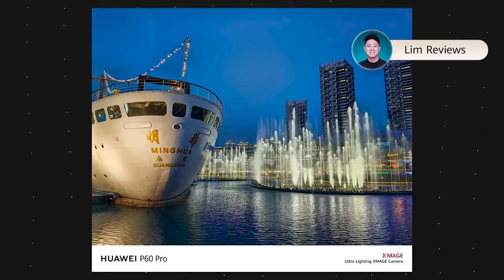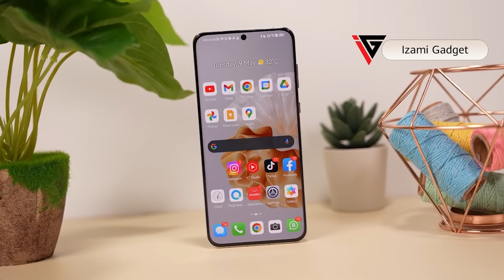Media's perspective towards HUAWEI P60 Pro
Let's hear from media and tech experts as they review the HUAWEIP60Pro's remarkable technological and photography capabilities.